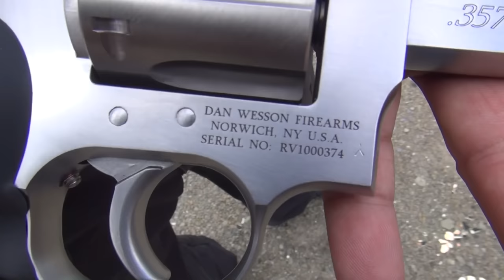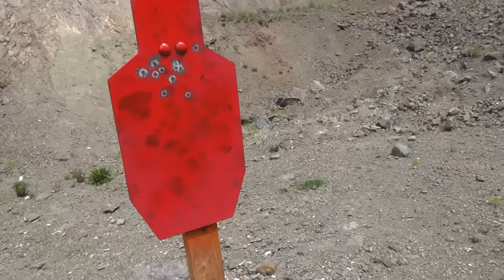Dan Wesson 715 .357 Magnum Revolver (HD)